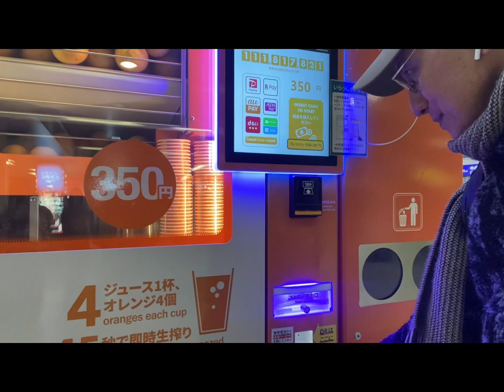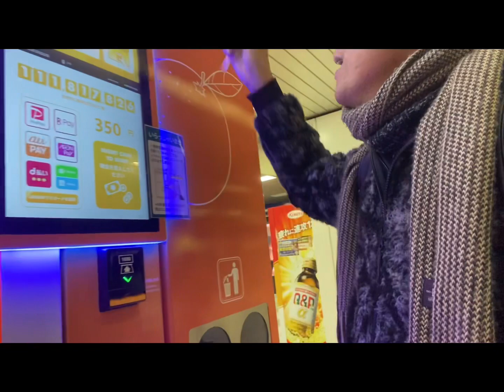MAKE YOUR OWN FRESH ORANGE JUICE AT TRAIN STATION